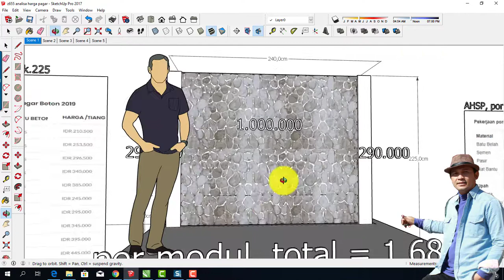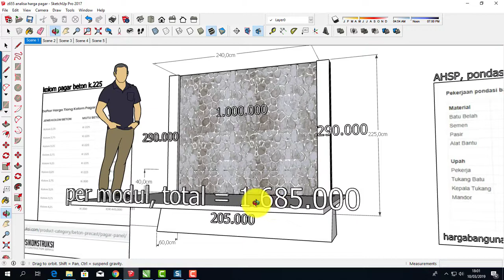ESTIMASI MODUL PAGAR BERBAHAN PASANGAN BATU BELAH